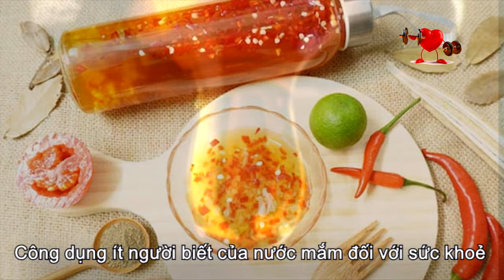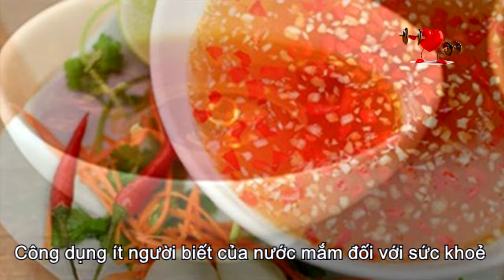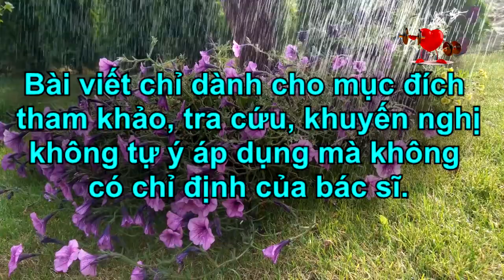Công dụng ít người biết của nước mắm đối với sức khoẻ || Sức Khỏe Mỗi Ngày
Nước mắm ngoài làm gia vị, còn có tác dụng làm vị thuốc hỗ trợ chữa các bệnh bướu cổ, hen suyễn, đau nhức xương khớp, tăng sinh lực, giữ ấm cho cơ thể khi lặn xuống biển sâu.
Nước mắm là loại gia vị đặc trưng trong chế biến món ăn Việt Nam. Theo phân tích của các chuyên gia dinh dưỡng, trong nước mắm có chứa 20 loại axit amin, đặc biệt có 8 loại rất cần thiết mà cơ thể con người không thể tự tổng hợp được.

Trong Đông y, nước mắm có vị mặn, ngọt, tính bình; vào kinh tỳ, thận, vị và đại tràng. Nước mắm ích khí bổ huyết, bổ can thận, thông huyết mạch, lợi niệu, nhuận tràng. Dùng làm gia vị, khai vị trợ tiêu hóa. Dùng cho trường hợp trúng lạnh, trúng gió, co cứng chân tay, chuột rút, cứng hàm, suy kiệt, táo bón, thiếu máu…

Đặc biệt nước mắm truyền thống lâu năm còn chữa được bệnh bướu cổ, hen suyễn, đau nhức xương khớp. Độc đáo hơn nước mắm còn là vị thuốc tăng sinh lực, giữ ấm cho cơ thể khi lặn xuống biển sâu.